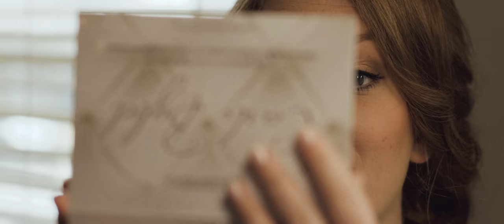ThisWeddingIsBenAnnas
This is our wedding video from March 25, 2017 in Richmond, Virginia at the Science Museum of Virginia, Thalheimer Pavilion.